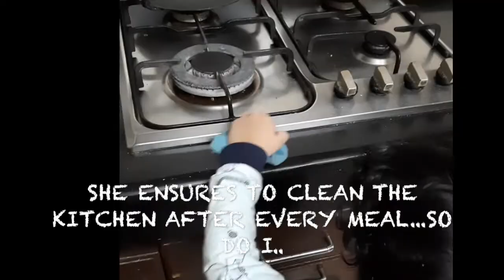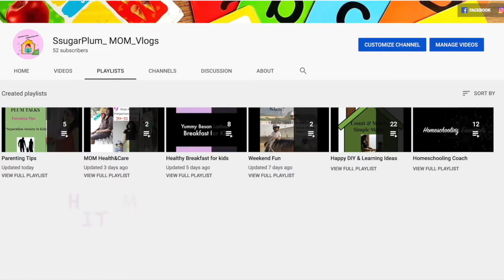Karwa Chauth Special / Mom&Me Fun /Happy Fasting/Switching Role of Being MOM INDIA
❤️Karwa Chauth is a 1-day festival celebrated by Hindu women from North India .Karwa Chauth is based on the lunisolar calendar which accounts for all astronomical positions, especially positions of the moon which is used as a marker to calculate important dates.
ON this day  married women, especially in Northern India, fast from sunrise to moonrise for the safety and longevity of their husbands